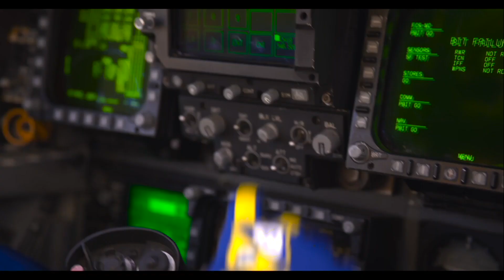"The Blue Angels" Featurette with behind the scenes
(Amazon MGM Studios)
Release: 05/23/2024
     Follows the veterans and newest class of Navy and Marine Corps flight squadron as they go through intense training and into a season of heart-stopping aerial artistry.
   Directed By: Paul Crowder
   Produced By: JJ Abrams, Glen Powell